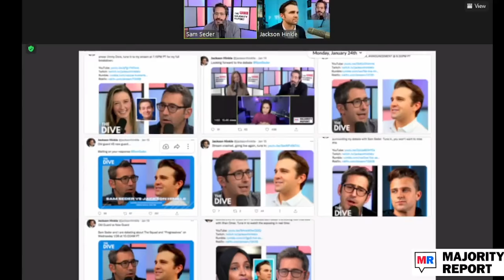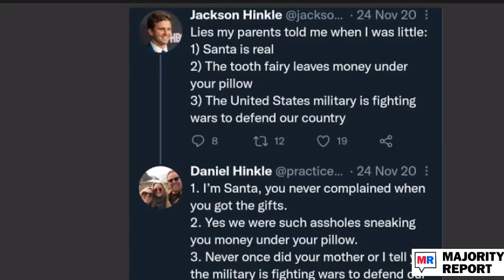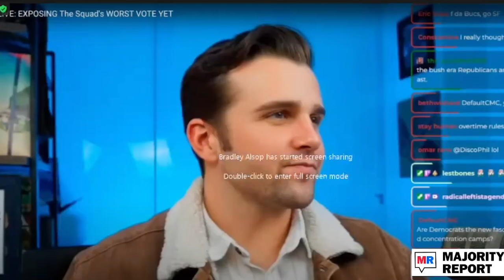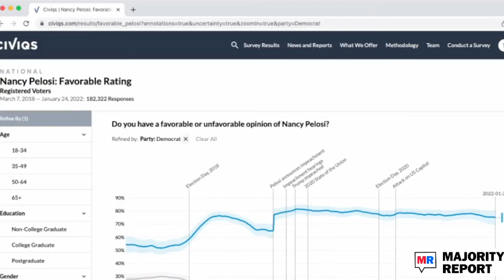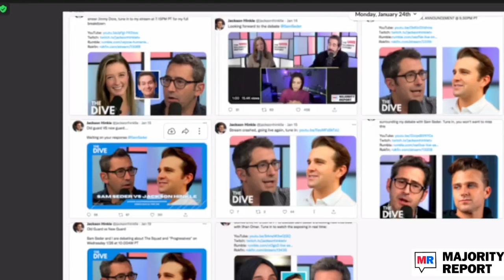Sam Debates Electoral Politics With A Jimmy Dore Fan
American Patriot and Marxist-Leninist Jackson Hinkle joins the Majority Report to debate Sam Seder regarding if the Squad progressives are sellouts for staying silent and giving President Joe Biden support. Sam Seder challenges Hinkle’s position of the media treating the Squad favorably as well as the opinion that the Squad should simply leverage their votes to capitalize on their negotiations with Biden to pass a progressive agenda swiftly through the Senate.